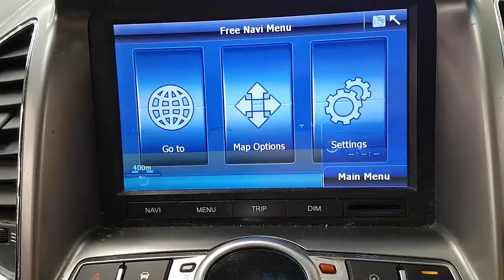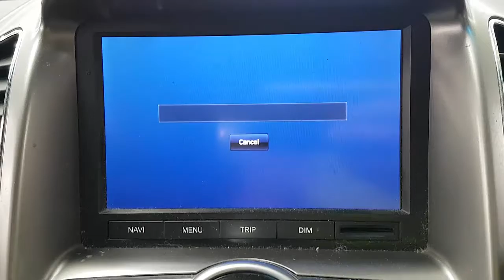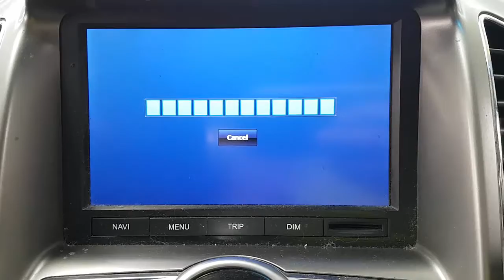WRECKING 2013 HOLDEN CAPTIVA 2.2/SAT NAV AUTOMATIC (C28866)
We are currently wrecking this 2013 HOLDEN CAPTIVA 2.2/SAT NAV  AUTOMATIC (C28866).